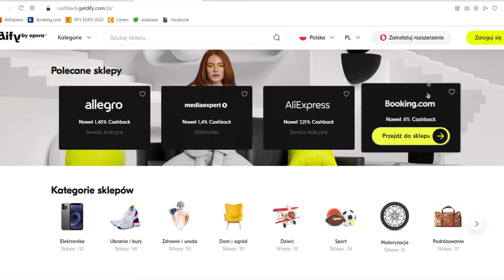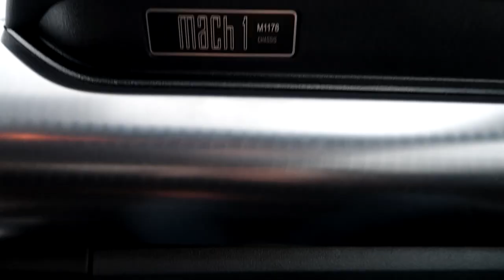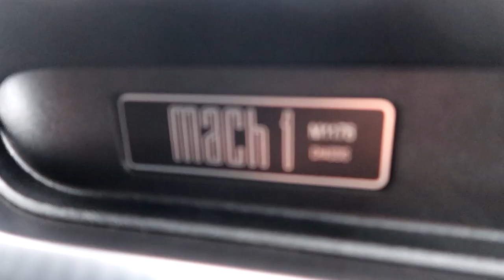Kupił limitowane auto za 300.000 zł ! Dobra inwestycja?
W dzisiejszym materiale Mustang Mach 1 !
460 HP w amerykańskim wozie z manualem - to nie będzie nudny odcinek!